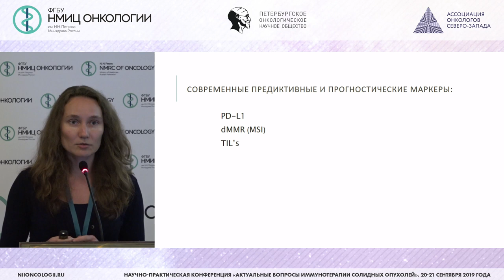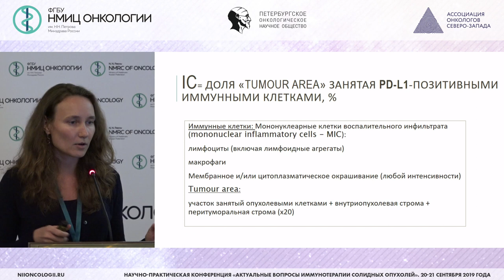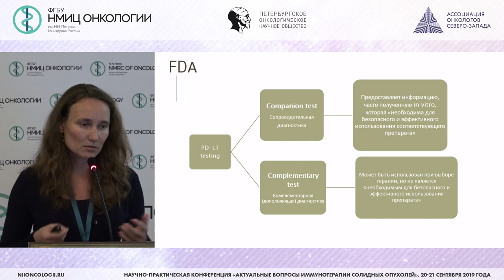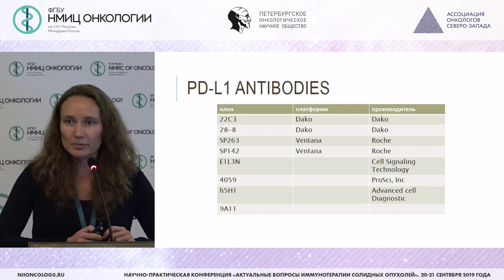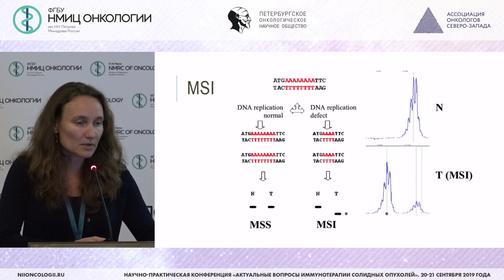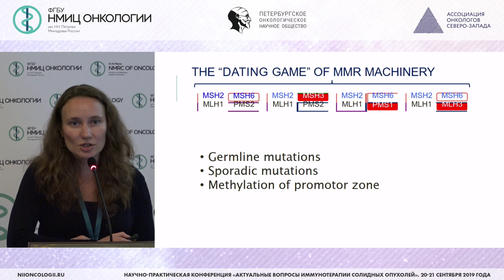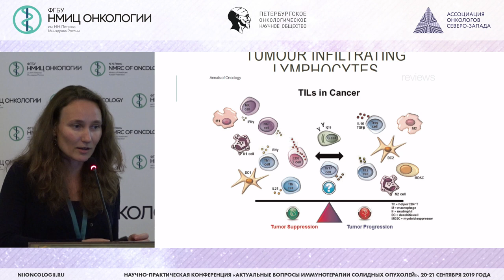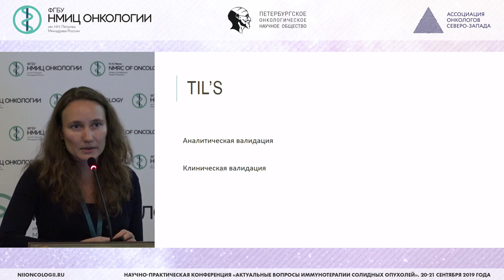Предикторы эффективности иммунотерапии в реальной клинической практике: Взгляд морфолога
Артемьева Анна Сергеевна – к.м.н., заведующий патологоанатомическим отделением с прозектурой - врач-патологоанатом ФГБУ «НМИЦ онкологии им. Н.Н. Петрова» Минздрава России, г. Санкт-Петербург